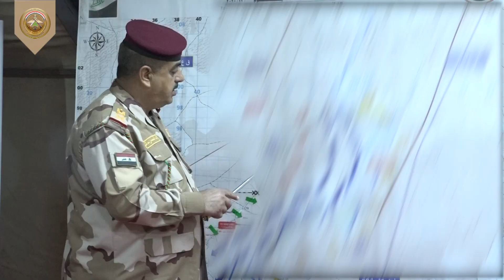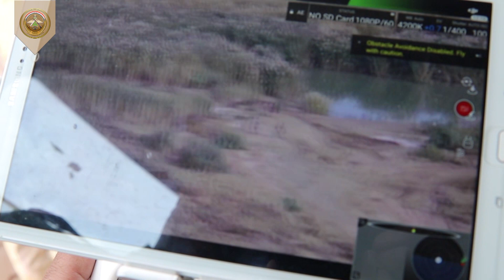انطلاق عملية تفتيش وتنظيف حاوي العظيم وتدمير مضافات العناصر الارهابية والعبوات الناسفة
باشراف مباشر من قبل السيد قائد القوات البرية اللواء الركن قاسم صالح المحمدي انطلقت عملية تطهير وتفتيش وتنظيف حاوي العظيم ووادي العظيم الذي يمتد من سد العظيم الى الحدود الفاصلة لمحافظة ديالى وصلاح الدين من قبل قطعات الجيش، متمثلة بقطعات قيادة عمليات صلاح الدين وقيادة عمليات ديالى والفرقة المدرعة التاسعة والحشد الشعبي ضمن قاطع عمليات صلاح الدين وديالى وباسناد جوي واستخباري مميز لتفتيش المنطقة وتدمير مضافات العناصر الارهابية الموجودة فيها التي تستغل طبيعة المنطقة الزراعية وكثافة القصب وتنوع البيئة والاحراش.
حيث حققت العملية منذ إنطلاقها نجاحاً مميزاً في تفتيش وتجريف هذه المناطق والعثور على عدد من المضافات الخاصة بعناصر داعش المنهزمة وتدميرها من قبل الجهد الهندسي وطيران الجيش وتفجير العبوات الناسفة المزروعة في هذه المنطقة من قبل الجهد الهندسي الذي بذل دوراً كبيراً لتجريف مناطق الاحراش والقصب والنباتات الموجودة على ضفاف النهر كما أكد السيد قائد القوات البرية على وجود جهود مستقبلية لإعادة ترميم جسر الميتة لتسهيل عملية الربط والتقاء القطعات من قاطع صلاح الدين الى قاطع ديالى.